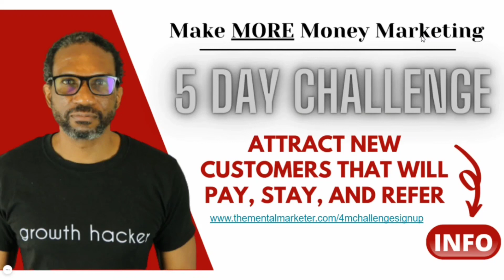Sales Funnel Chat: How To Make Sure Your Goals Keep Up With Your Progress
Best goal setting
goal setting tips

Resources from the video:

✔️ Grab my 6 Figure Organic Marketing Mastery Course for FREE when you sign up for the Discounted 6 months Clickfunnels plan

✔️ Join my Private Facebook Community Funnel Building 101 with thousands of Entrepreneurs every day, learning and growing their online business

✔️ Get a Beginner's Digital Marketing Course, access to FREE marketing training plus much more when you become a Mental Marketer Insider

✔️ Get our Funnel Building 101 Success Guide: A complete Road map to launching your Sales Funnel

✔️ Join our FREE 5 Day Make MORE Money Marketing Challenge and learn the EXACT words to say that will get your customers to pay, stay, and refer. Check for dates and availability.

✔️Apply for a scholarship to our 8 Day Sales Funnel Academy